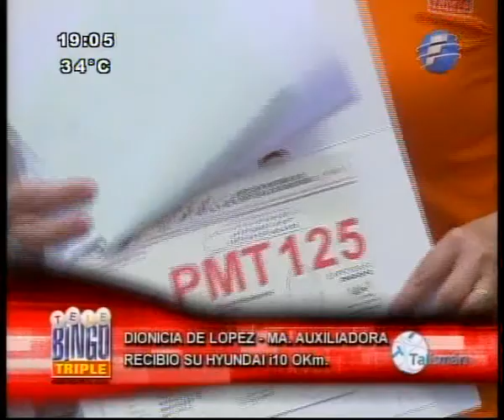Telebingo Triple - entrega auto-quincho-camión-dic 2012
Entregamos en todo el pais los premios, esta vez estuvimos con:
* Dionicia de Lòpez de Maria Auxiliadora, ganadora de un Hyundai i10 con la jugada del 04/11/12.
* Blanca Candia de Asunción, entrega del camión, ganadora en la jugada del 09/09/12
* Nelida Cabrera de Caaguazú, inauguramos su quincho que se ganó el 10/06/12
* Pelagio Ortega de San Lorenzo, estuvimos inaugurando su hermoso quincho que se ganó en la jugada del 24/06/12